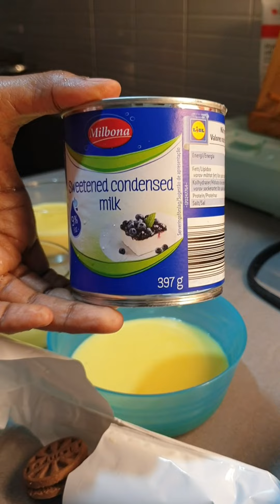HOW TO MAKE CASTAR/ AMA LABANIYAD/ ILADAAWO / SUBSCRIBE PLEASE ISAARA